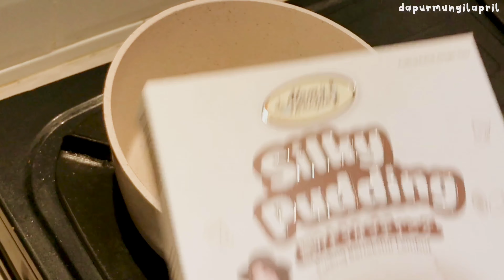RESEP AYAM SUIR UNTUK MENU SAHUR & BUKA PUASA#rutinitasiburumahtangga#kontrakan3petak#06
Assalamu'alaikum

Apa kabar mom, bunda, dan bestie???
semoga selalu dalam keadaan sehat dan baik ya mom, bunda, bestie :)
divideo aku ini berisikan keseharian sebagai ibu rumah tangga dengan 1 orang anak.
Semoga video yang aku buat ini bermanfaat dan ambil baiknya, buang buruk nya yaa mom, bunda, bestie.
Kalau ada kata2 yang salah pengucapan atau kurang berkenan aku minta maaf yaa :)
selamat menyaksikan video yang aku buat yaaa, kalau ada kritik dan saran atau ada yang mau ditanyakan comment dibawah ya mom, bunda, bestie

terimakasih

xoxoxo

*dapurmungilapril*

ini ya bestie produk2 yang aku pakai dirumah, kalo kalian mau samaan yuk klik link dibawah :)

Nampan Kayu / Tray Kayu Pinus 28 x 18 cm

wadah sutil (vas ace hardware)
versi pendek